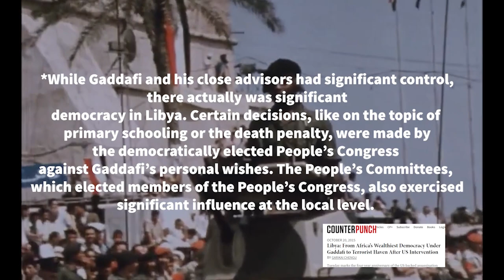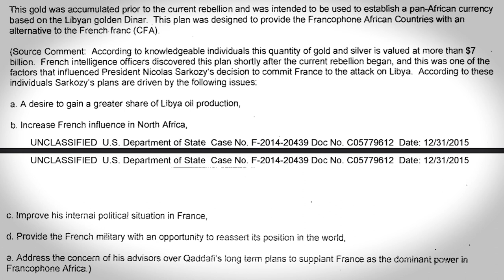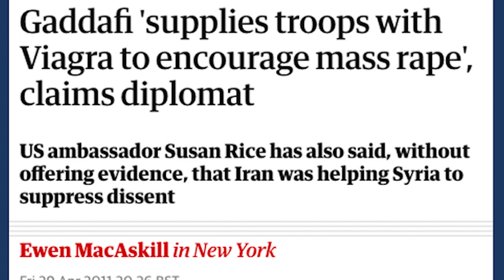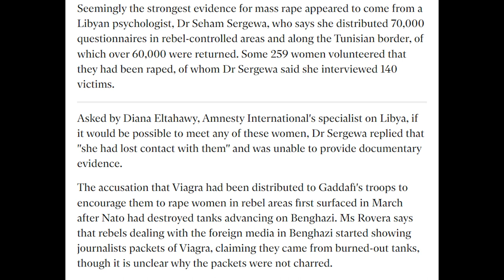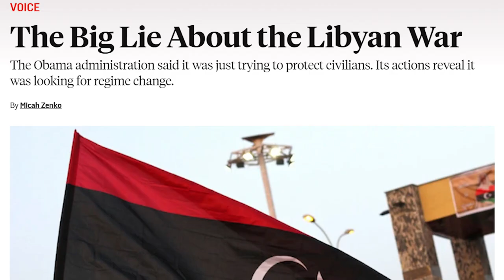NATO and The Destruction of Libya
Citation:
Virtual Reading Room Documents Search Results (state.gov)
HC 119 Libya: Examination of intervention and collapse and the UK's future policy options (parliament.uk)
U.K. Parliament report details how NATO's 2011 war in Libya was based on lies | Salon.com
Libya: From Africa's Wealthiest Democracy Under Gaddafi to Terrorist Haven After US Intervention - CounterPunch.org
A Model Humanitarian Intervention? Reassessing NATO's Libya Campaign on JSTOR
Amnesty questions claim that Gaddafi ordered rape as weapon of war | The Independent | The Independent
UN official, investigator at odds over Libya mass rape claim - Expatica Switzerland
Did Qaddafi Really Order Mass Rapes? Or is the West Falling Victim to a Viagra-strength Scam? - WhoWhatWhy
The Big Lie About the Libyan War – Foreign Policy